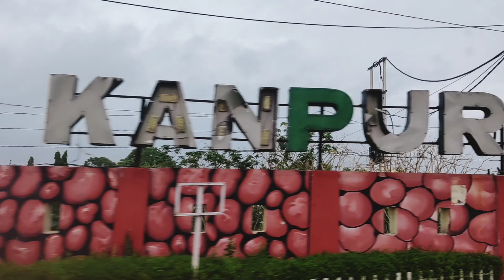Janmadin behnoi ji ka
Hello Friends we have done a lot of hard work in the video on the basis of scripting, shooting and editing.